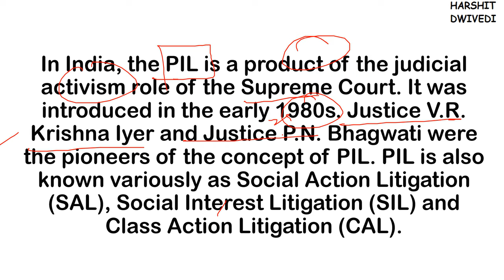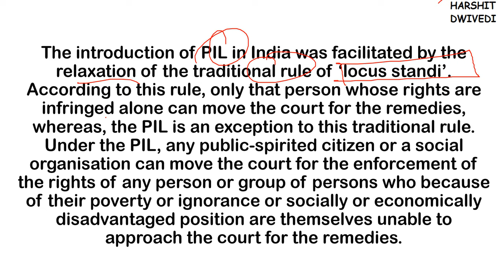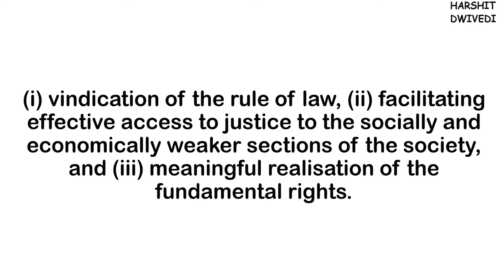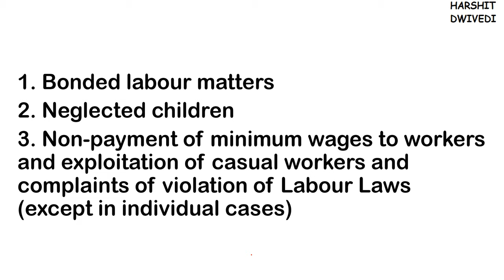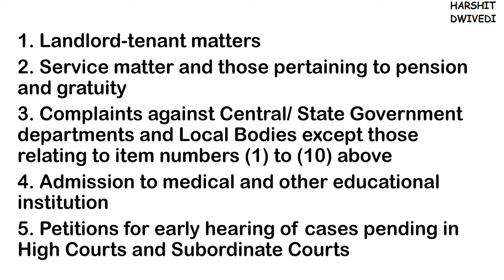(V138) (Meaning, Features & Scope of Public Interest Litigation) M. Laxmikanth Polity IAS/PCS